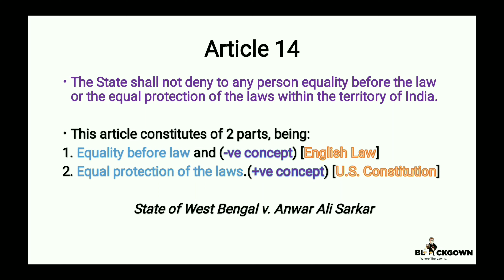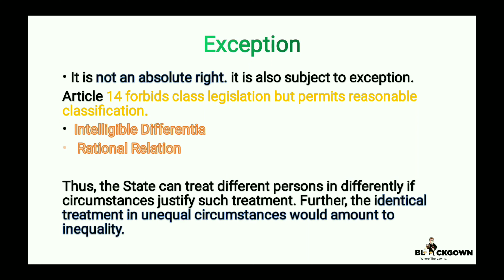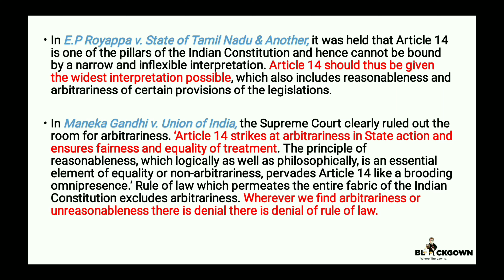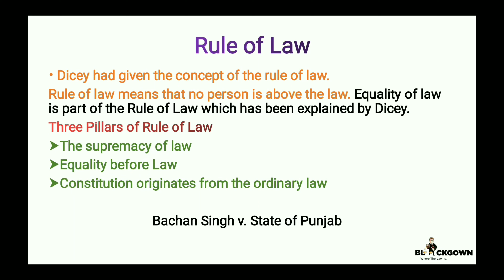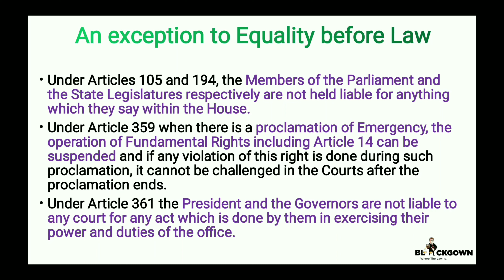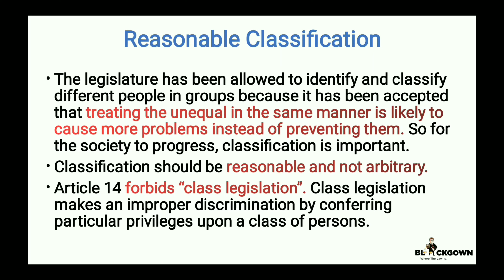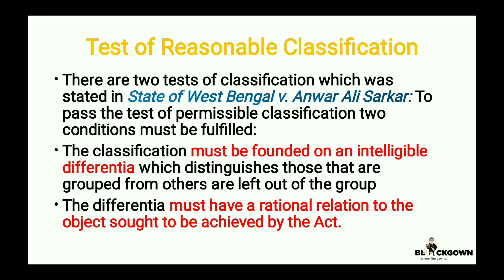Article 14 of Indian Constitution | Equality Before Law | Equal Protection of Law | Lecture in Hindi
Hello Everyone, Welcome to BlackGown YouTube Channel.
Today's Video is About Article 14 of the Indian Constitution. Equality Before Law, Equal Protection of Law and Rule of Law. Lecture in Hindi with case law
Voice: Himani

Amazon Law Books, Indian Polity and many more